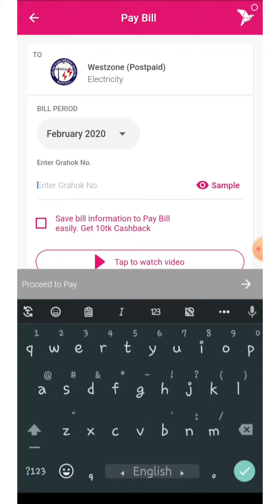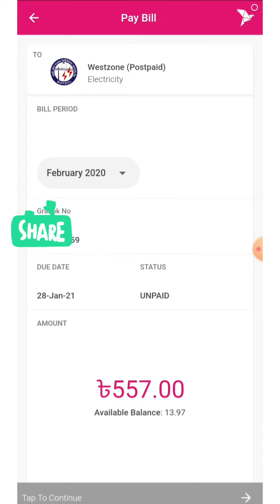bKash দিয়ে সকল বিদ্যুৎ বিল পরিশোধ | How to Pay Electricity Bill by bKash App Bangla Tutorial 2022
বিকাশের মাধ্যমে বিল প্রদান কিভাবে করবেন ঘরে বসেই ভিডিও টি দেখে শিখে নিন।  খুব সহজ ও সিম্পল ভাবে। এমন আরও ভিডিও পেতে আমাদের follow করবেন।

bKash দিয়ে সকল বিদ্যুৎ বিল পরিশোধ | How to Pay Electricity Bill by bKash App Bangla Tutorial More video link: 1. NID Original 2. অনলাইনে NID সংশোধনের টাকা জমা 3. NID Correction Full Video !! A to Z National ID Card 4. অনলাইনে জন্মনিবন্ধন সংশোধন মাত্ 5.

 দেশের যেখানেই থাকুন, ঘরে বসেই আপনার বিদ্যুৎ বিল বিকাশ করতে পারবেন নিশ্চিন্তে। লাইনে দাঁড়ানোর ঝামেলা নেই আর বিকাশ অ্যাপ থেকে বিদ্যুৎ বিল দিলেই বিলের রিসিট সরাসরি আপনার মোবাইলে পেয়ে যাবেন। বিকাশ অ্যাপ না থাকলে ডাউনলোড করুন এখনি:
how to electricity bill Bkash Postpaid Prepaid | Bkash এ পল্লী বিদ্যু এর বিল দিন । Palli Bidyut bill payment through bKash | REB Bill Payment|

This video/channel may use some copyrighted materials without specific authorization of the owner but contents used here falls under the “Fair Use” as described in The Copyright Act 2000 Law No. 28 of the year 2000 of Bangladesh under Chapter 6, Section 36 and Chapter 13 Section 72.

ViralWorld ©